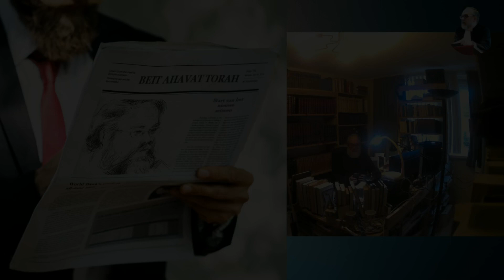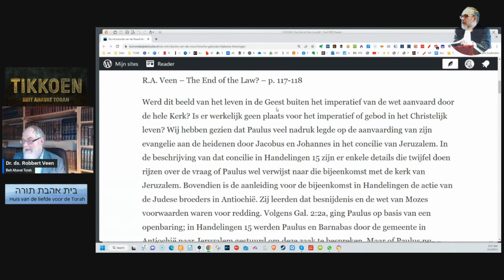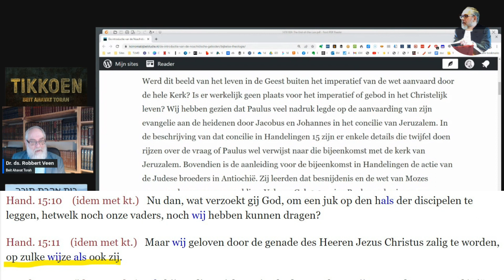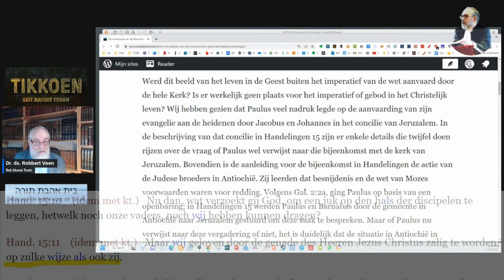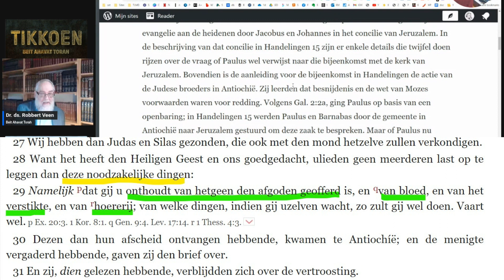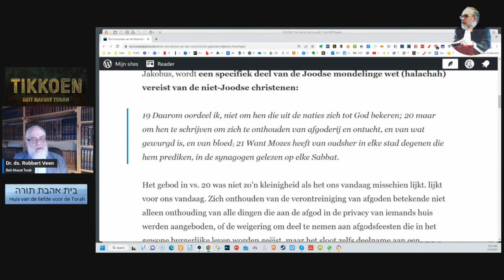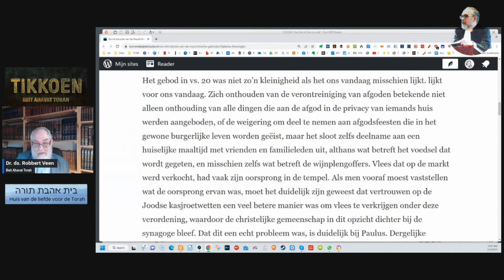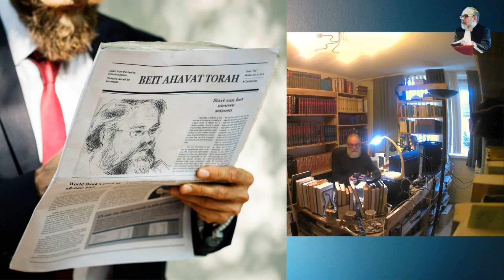Waarom Noachidische geboden in de kerk? - uit de dissertatie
Enige uitleg van de achtergrond van een korte tekst uit mijn dissertatie: Obedience to the Law of Christ", uit 2001.
De introductie van de Noachidische geboden op het Apostelconvent in Jeruzalem volgens Handelingen 15, toont aan dat de vroege Christelijke kerk de noodzaak van geboden en verboden erkend heeft. Met de vier genoemde verboden in Handelingen 15 worden zelfs een grote veelheid van regels bedoeld - de afleidingen daarvan - die in de kerk van vandaag meestal genegeerd worden. De Christelijke ethiek is daardoor niet alleen verarmd en onbijbels geworden, maar is ook niet langer bij machte te verhinderen dat de Christelijke levenswijze eenvoudig die van de (heidense) omgeving weerspiegelt